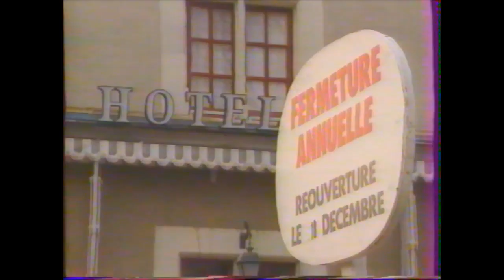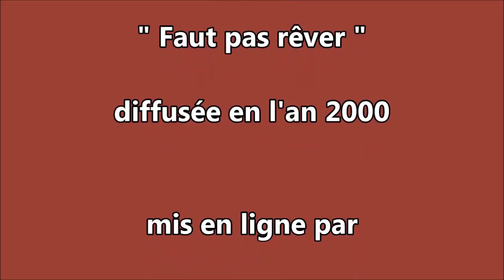Chambord le village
Commune de Chambord, un village pas comme les autres
Un reportage de FR3.